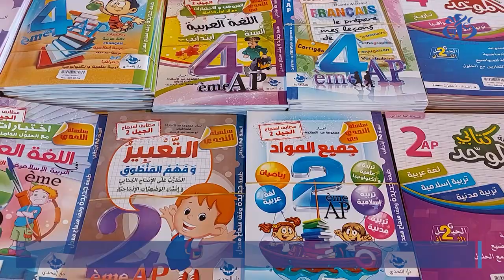توقرت : فتح معرض لبيع اللوازم المدرسية بأسعار تنافسية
توقرت (وأج)- افتتح بالقاعة المتعددة الرياضات لعاصمة ولاية توقرت، معرض لبيع المستلزمات المدرسية
بأسعار تنافسية تحسبا للدخول المدرسي الجديد، والذي شهد  مشاركة اكثر من 20 عارضا من تجار التجزئة
والجملة وكذا مستوردين وغيرهم من المتعاملين الاقتصاديين في نشاط بيع السلع والأدوات المدرسية وغيرها من المستلزمات المرتبطة بالدخول المدرسي.